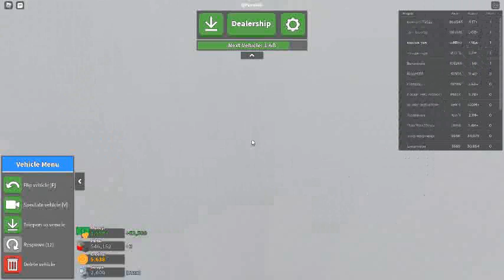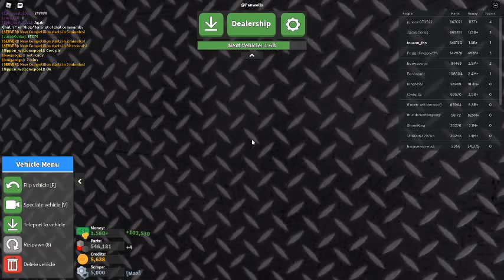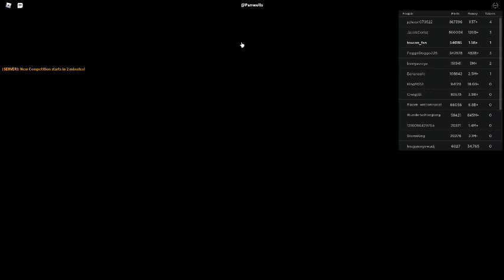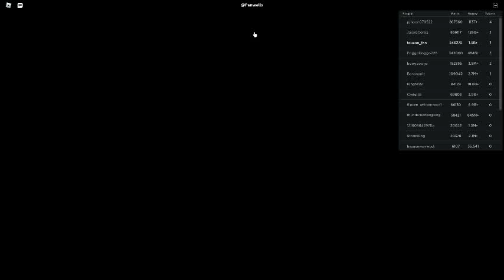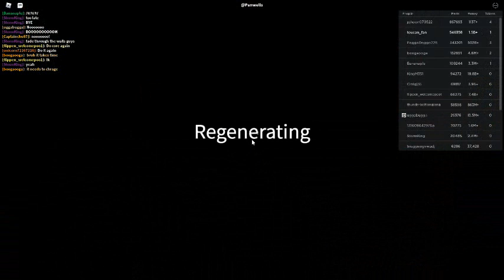Russia Car Crash Compilation 4474